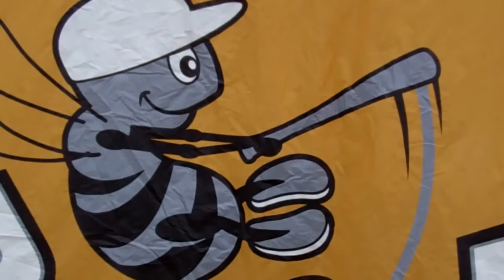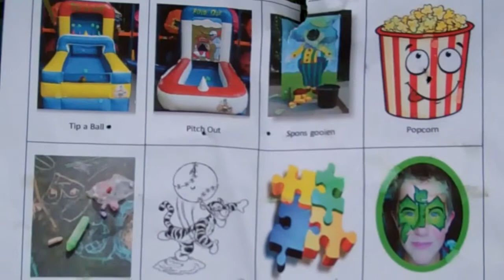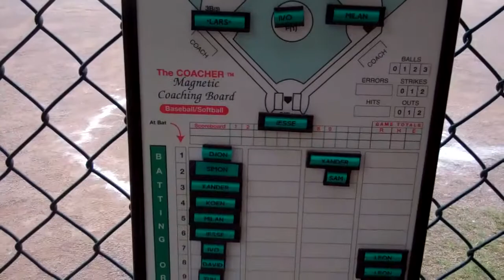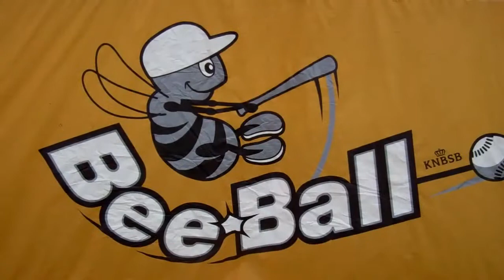Beeball toernooi 14 juli 2013